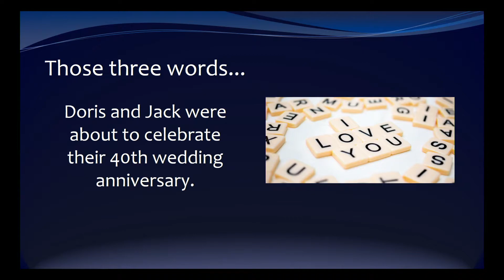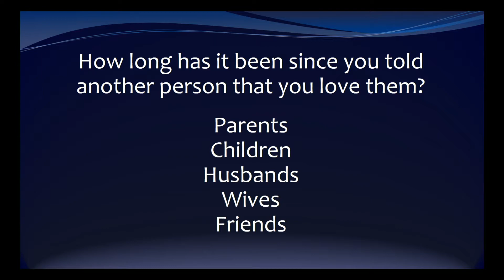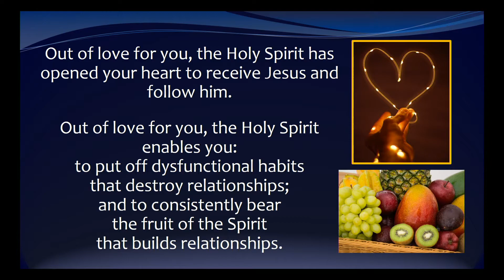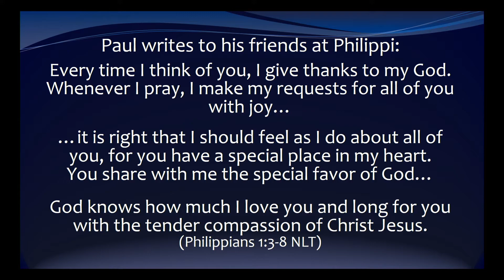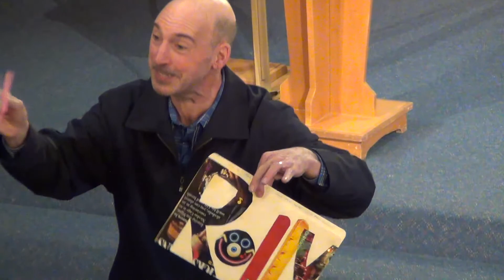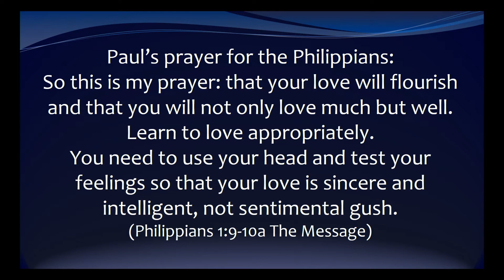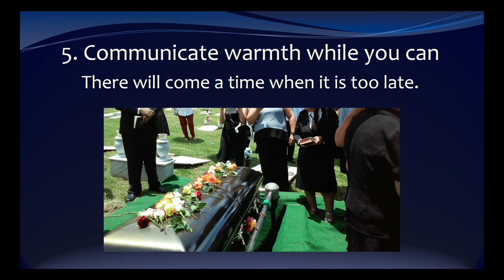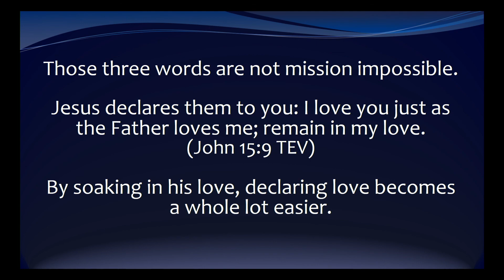Deepening Your Relationships by Communicating Warmth | Philippians 1:3-11; John 15:9-11 | 14/8/22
St John's Lutheran Church Tea Tree Gully Sunday 14th August 2022 Message by Pastor Rolly Stahl | Philippians 1:3-11; John 15:9-11 | Deepening Your Relationships by Communicating Warmth